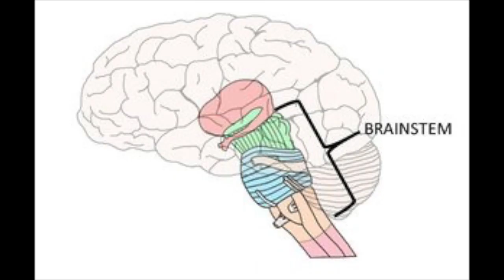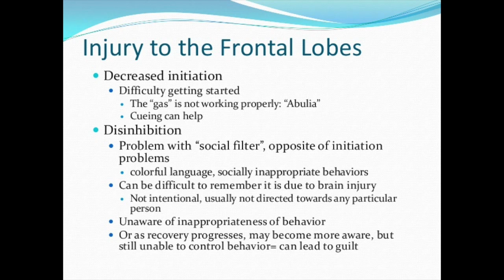Effects Of Frontal Lobe & Brainstem Traumatic Brain Injuries (TBI)..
Discussing some of the effects, & complications that occur with Frontal & Brain Stem TBI's.